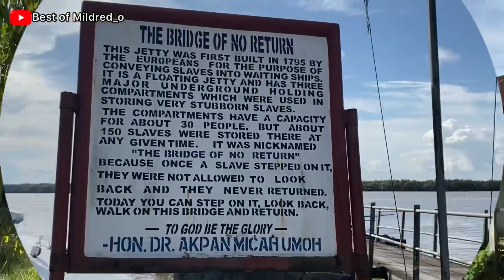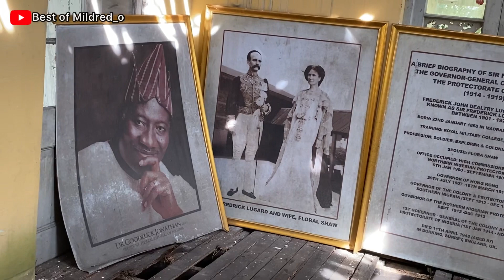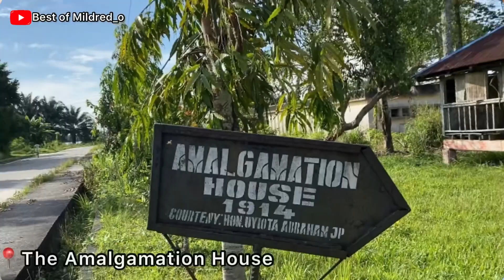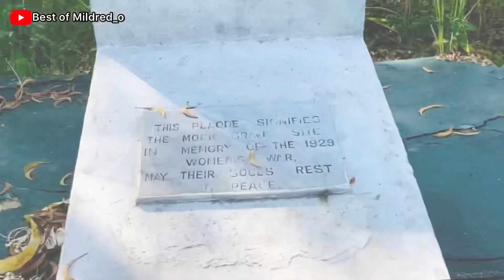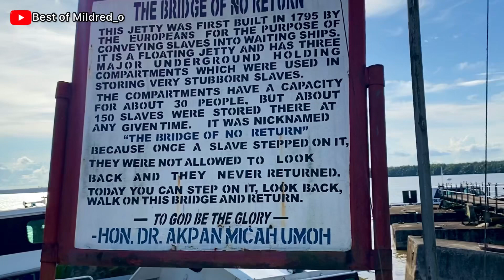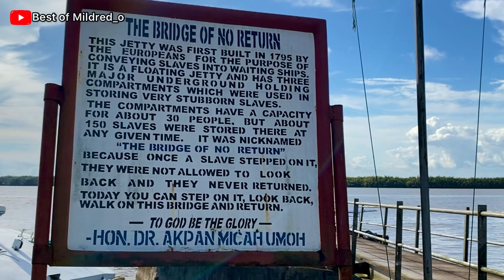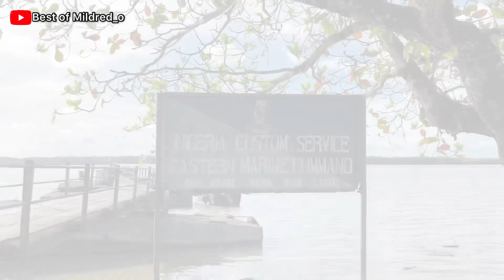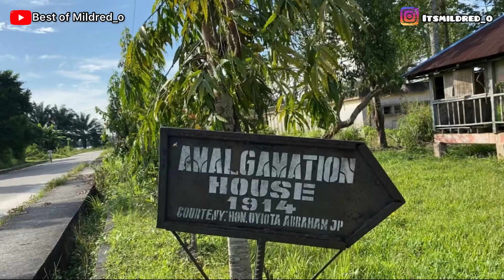Hidden Secrets Of Nigeria's Slave Trade History | IKOT ABASI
The Hidden Secrets of Slave Trade in Nigeria History is a vlog you'd really want to watch. It unveils never before heard stories about The Bridge Of No Return in Ikot Abasi, Akwa Ibom State, the Slave Bunker, the 1914 Amalgamation house, The British Safe that has Treasures in it but can't be opened, The Trans-Atlantic Slave Trade...just watch already😘